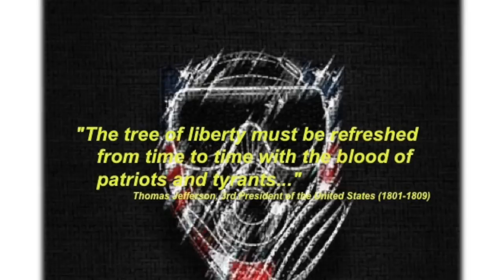Brotherhood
When we say welcome to the OEW family this is what we mean. To join us in our mission to empower wounded veterans, go and sign up to be and OEW Community Ambassador.

HONORING THEIR SACRIFICE